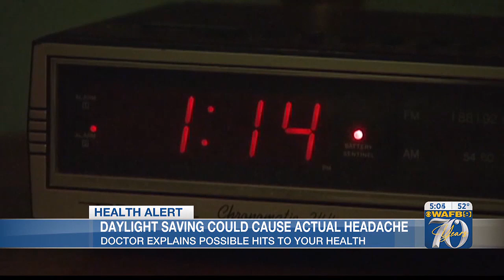Why Daylight Saving Time causes cluster headaches, how to avoid them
Dr. Tony Johnson with Baton Rouge General said cluster headaches are more associated with Daylight Saving Time.